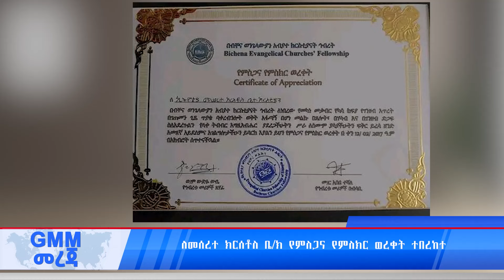GMM TV : NEWS OCT 29# ሴሎ የአምልኮ ምሽት በምርጦቹ 7 ሺ ቤ/ክ በቤተሰብ የጋራ አምልኮ እና ራዕይ በማካፈል ፕሮግራም ተካሄደ።